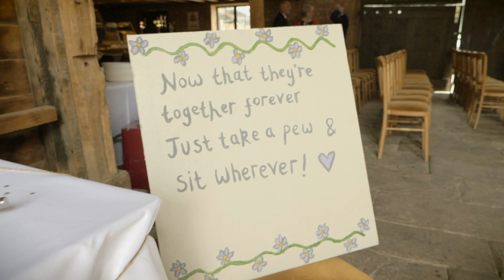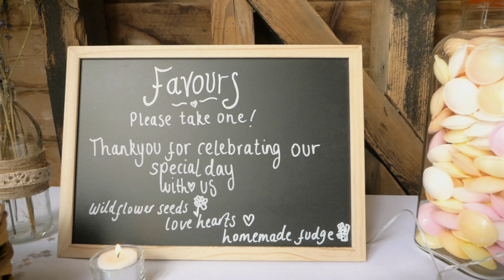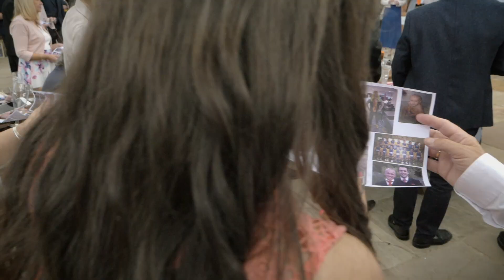Yas & Tom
The wedding of Yas and Tom
Over Barn, Gloucester
May 2019

Panasonic GH5
Panasonic Lumix G Vario 12-35 f2.8